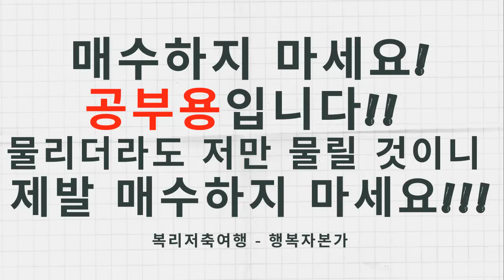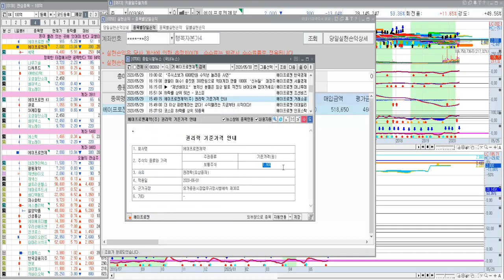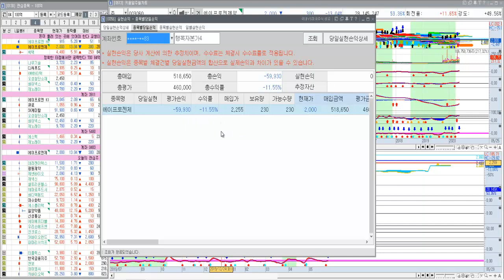[50만원] 에이프로젠제약(매수금지-공부용),에이프로젠KIC / 무서운 정글, 주식시장